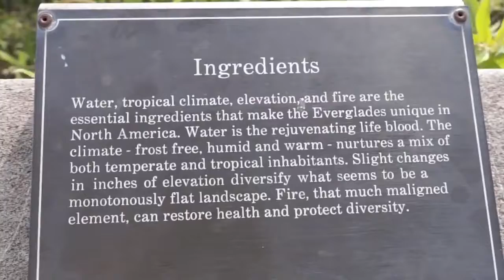Travel Vlog : USA - Florida Everglades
Travel Vlog in USA - Florida Everglades